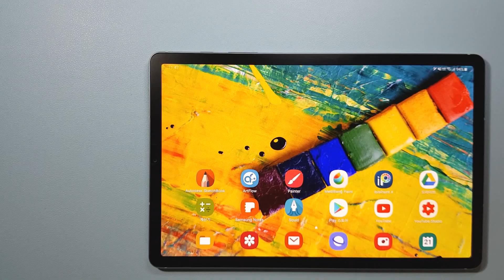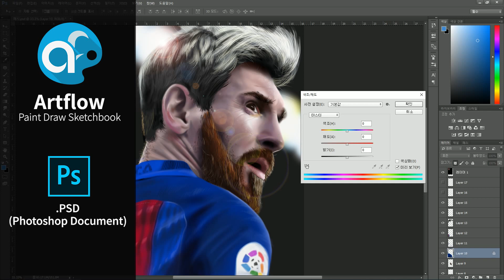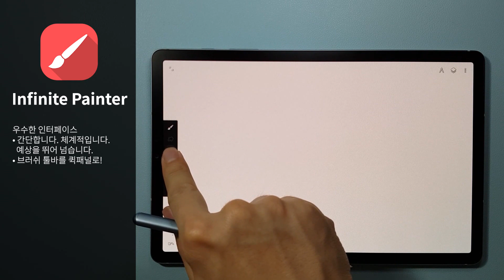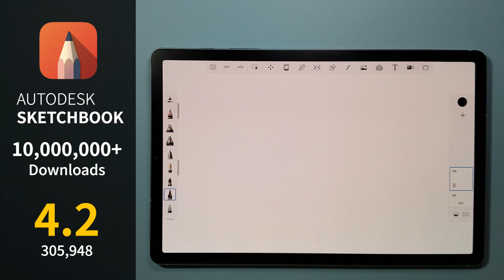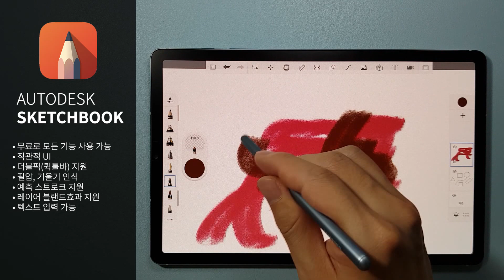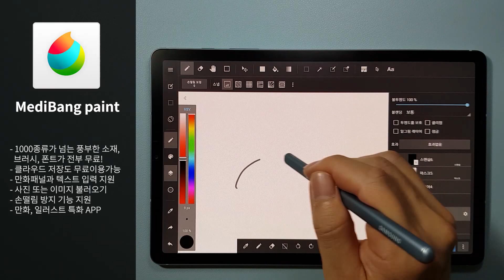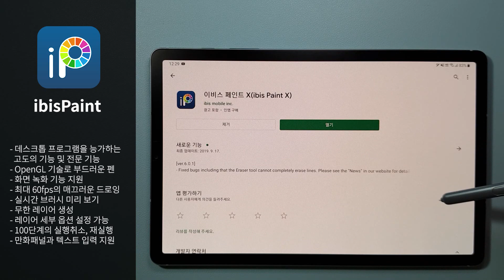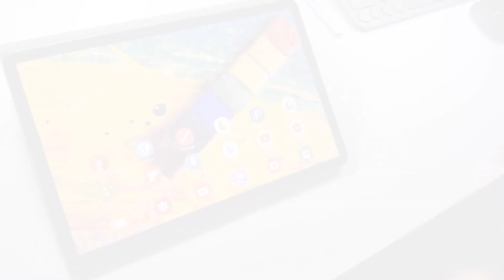갤럭시탭S6 추천 드로잉 어플리케이션 리뷰 [Best drawing application for GalaxyTab S6!]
안녕하세요 디지털 드로잉 전문 채널 탭아트 입니다!

지난주 업로드한 갤럭시탭S6 리뷰영상의 큰 호응에 힘입어 여러분의 태블릿 활용에 더욱 도움이 될 만한 리뷰 콘텐츠를 준비했습니다.
바로 제가 사용하고 있는 Artflow 외 갤럭시탭S6에서 쓸만한 어플 5개를 선정해 여러분께 간략히 소개해드리는 영상을 만들었는데요.
저 또한 이번 콘텐츠를 만들면서 안드로이드에도 쓸만한 드로잉 어플리케이션이 많다는 것을 알게 되었고 그 중에 인피니트 페인터가 정말 마음에 들더라구요.

다음 영상은 그림 업로드 좀 하다가 소개해드린 다른 어플리케이션 들을 활용해서 그림을 그리고 좀 더 자세히 소개해드리는 콘텐츠를 제작해 보도록 하겠습니다.

제 채널을 구독해주시고 시청해주시고 응원해주시는 모든분들께 감사드리며 부족하지만 앞으로 더욱 유익한 정보를 공유드릴 수 있는 채널이 될 수 있도록 하겠습니다.

감사합니다!